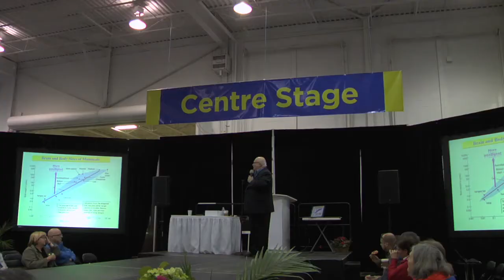Talent Hounds NEWS Crew at All About Pets Show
Talent Hounds crew was out and about hounding news and seeing new friends and old at the All About Pets Show. We saw Dr Stanley Coren, Spots-light.com, Gillian Ridgeway, Dogs Dogs Dogs, Maria Ringo, K9 Couture, Dexter & Peppermint, Arthur, Linzy from Over the rainbow and more. for more content!